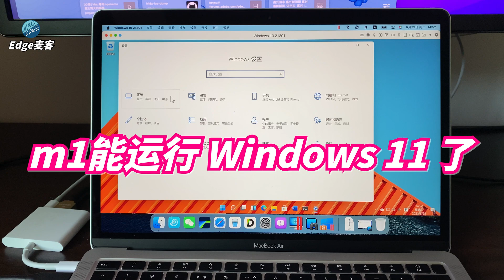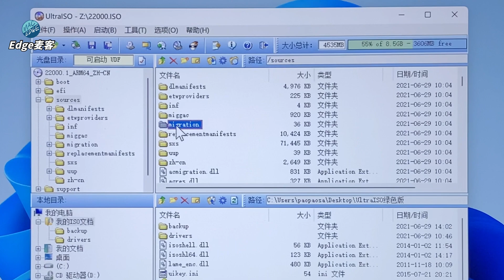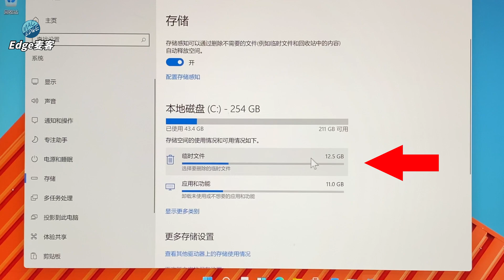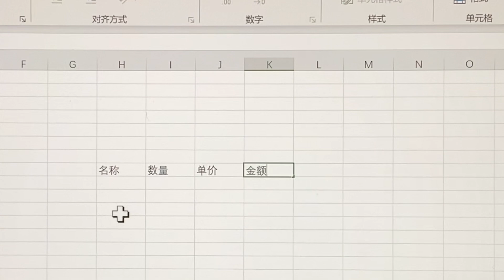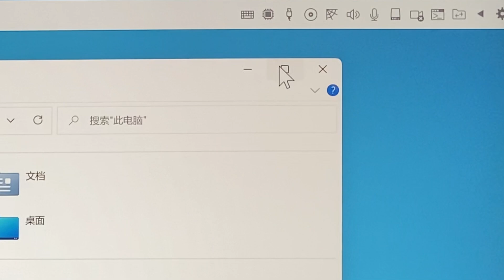『Edge麦客』 苹果M1上的 Windows11来了｜最佳队友巨硬助力，PD加持｜附：回收Windows虚拟机空间的小技巧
苹果M1上的Windows11 来了，想不到还运行挺快的。Parallels Desktop不愧为苹果上最好的虚拟机，Windows11就这么运行起来了。
如果你考虑订阅PD17正版，请👇戳下面的链接